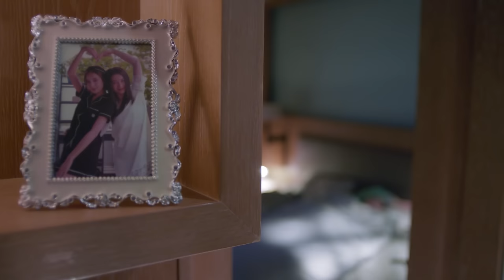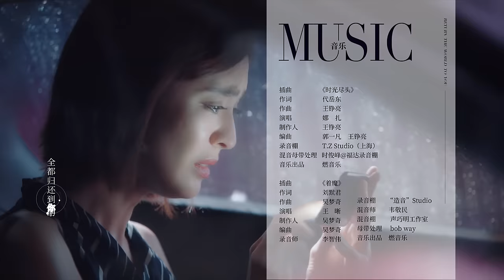[MULTI SUB] Return the World to You 52 | Gu Li Na Zha, Yang Shuo | The Truth About Conspiracy Love